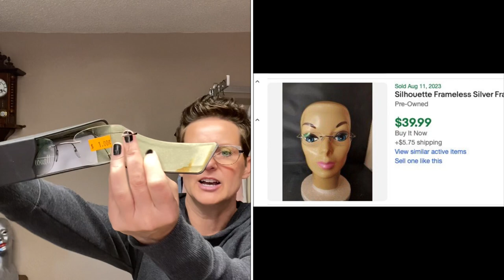Cavemen & Cinnabar Vases!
What I found while being a sourceress last weekend.   So many good things!